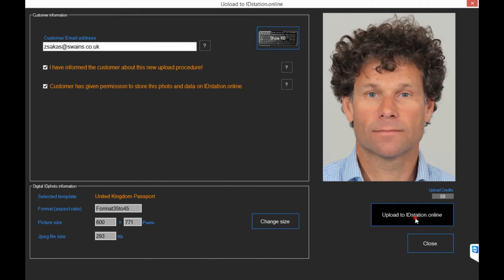Digital passports and Visas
New GDPR compliant digital passport/visa procedure for ID station